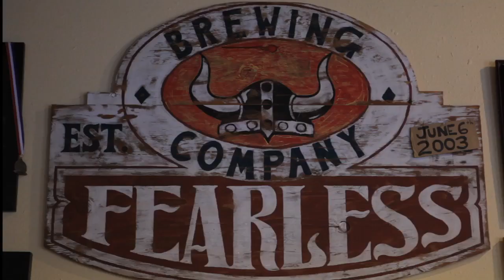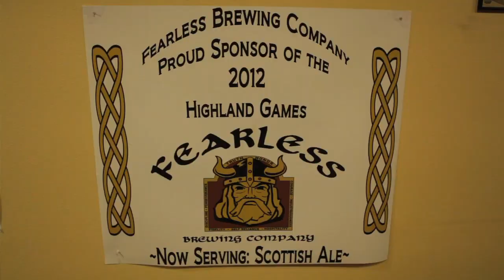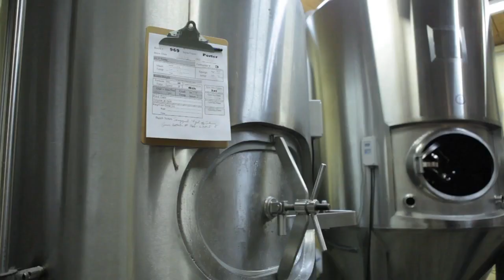Nov 1st 2012 interview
I don't remember who shot this one. It shows our system we had before the new brewery was installed. Our 1st canning system that we cobbled together. Our old brewery system that I built from a bunch of garbage dairy and grundy tanks! It made good beer though and got us launched! We owe our success to that old pile of stainless that I learned to brew with.